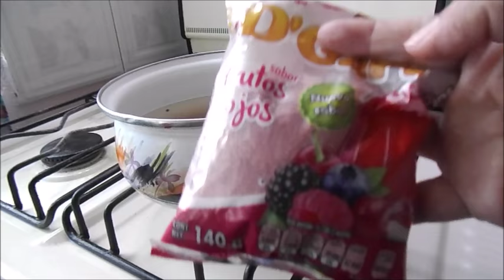GELA-REFRESCOS/GELATINA DE COCA-COLA/LAS RECETAS DE LUPITA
TAMBIEN PUEDES VER LOS VIDEOS SUGERIDOS EN LA PARTE SUPERIOR DE ESTE VIDEO

GELA-REFRESCOS

INGREDIENTES

3 TAZAS DE AGUA
1 SOBRE DE GELATINA SABOR FRUTOS ROJOS
6 GOTAS DE COLOR VEGETAL MORADO

PROCEDIMIENTO

CALENTAR LAS TRES TAZAS DE AGUA Y DISOLVER LA GELATINA, AGREGAR COLOR MORADO Y MEZCLAR BIEN, VACIAR A NUESTROS MOLDES Y DEJAR CUAJAR